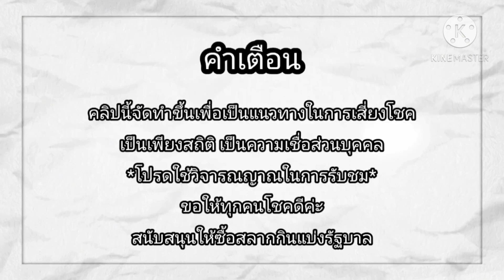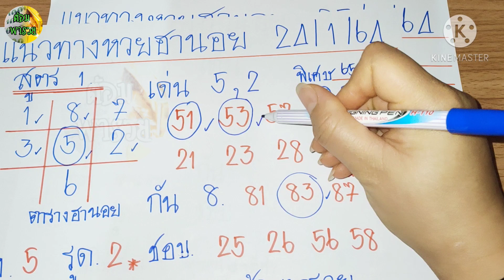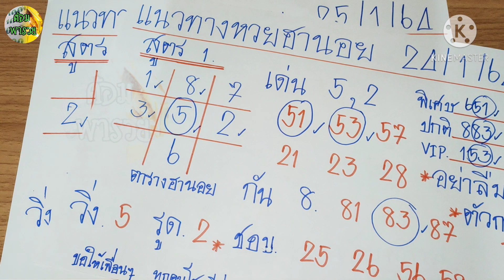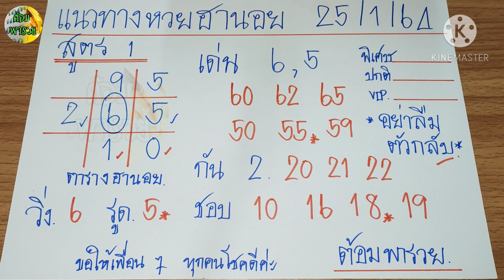แนวทางหวยฮานอย(สูตร 1) วันที่ 25/1/64/หวยฮานอยแม่นๆ/หวยฮานอยวันนี้/ต้อมพารวย